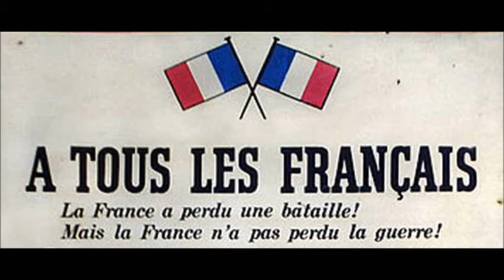18 juin 2015